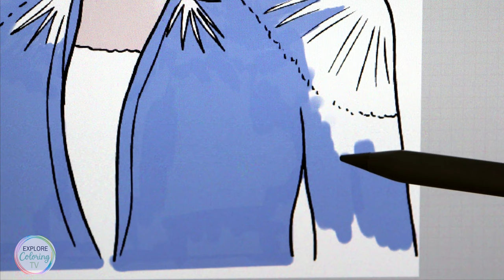Coloring Frozen 2 Elsa Page | iPad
Welcome to Explore Coloring TV, everyone! We'll be using the iPad to color a Frozen 2 Elsa coloring page today. I had a lot of fun using various brushes to color this Frozen 2 picture. For fans of Frozen 2 and Elsa, this coloring page is a lot of fun. Thank you for viewing!

Ryan King (Harris Heller - Streambeats) - YKWIM - no attribution required.
Ryan King (Harris Heller - Streambeats) - Iyashikei -  no attribution required.
Ryan King (Harris Heller - Streambeats) - Bounce - no attribution required.
Ryan King (Harris Heller - Streambeats) - Cozy Snail -  no attribution required.